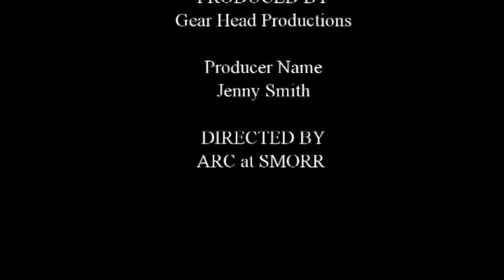Cameron Coleman in Nemesis